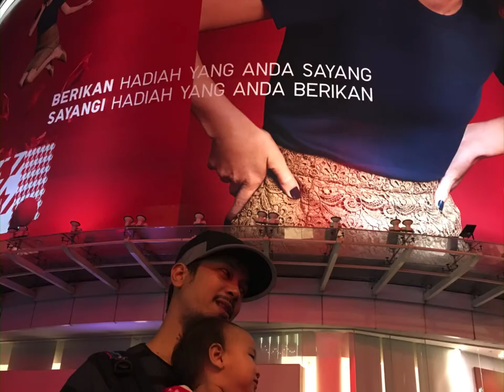vlog.Xmas 2019 Bukit Bintang